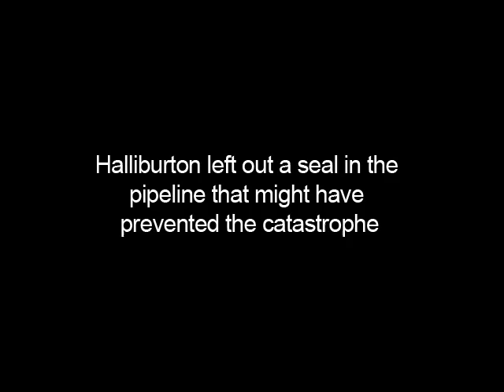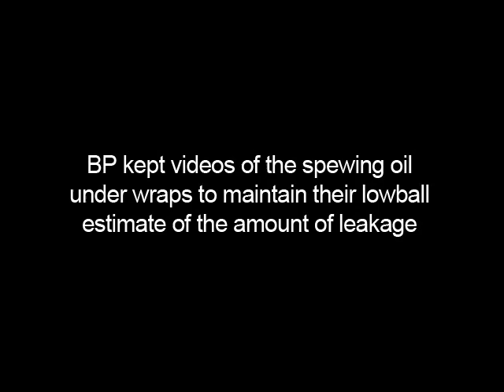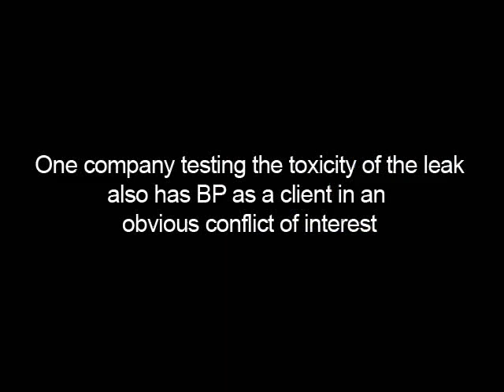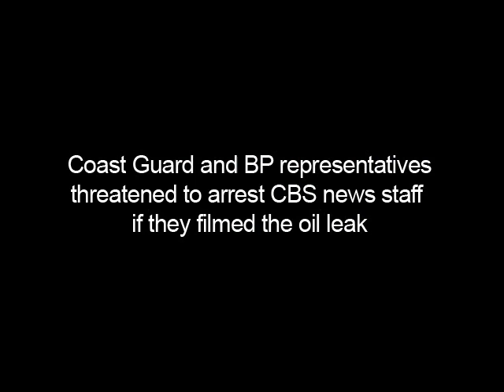Garland Robinette: 14 Scary Truths about BP Oil Leak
WWL's Garland Robinette outlines 14 scary truths about the BP Gulf Oil leak and issued a stern warning to Americans that their security is at risk as oil washes into fragile ecosystems all over South Louisiana and the leak develops into a full blown ecological calamity.